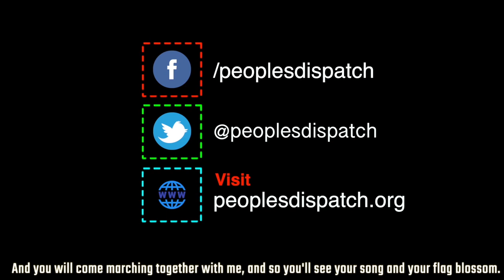Colombia erupts in protests against police violence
Bogotá is in flames following the murder of 46-year-old Javier Ordóñez by police officers early on September 9, Colombian Human Rights Day. In neighborhoods across the country, people marched to the local police posts and participated in cacerolazos, banging pots and pans and raising chants against the police and demanding justice.